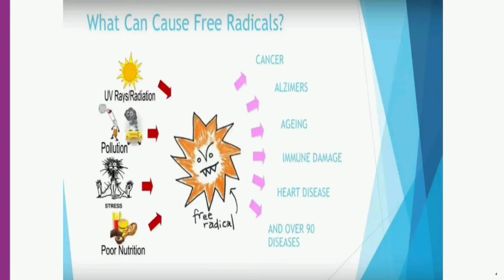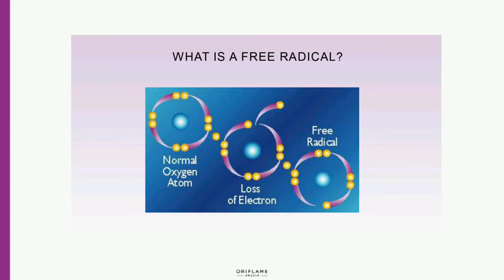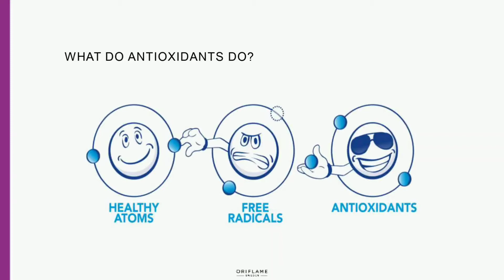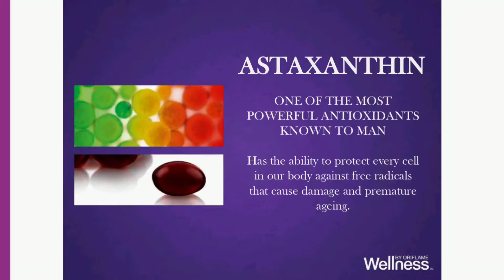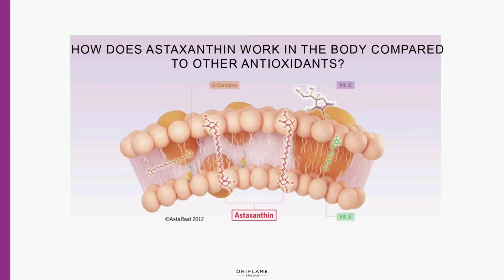Wellness Swedish Beauty Complex by Oriflame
Swedish Beauty Complex (SBC) is an amazing product which comes in a form of capsule which enhances our natural radiance and provides our body the amazing antioxidants to fight with free radicals improving our immunity level and also improves our skin conditions.. This product is a multifunctional product which provides a result which acts like a miracle.. In this video you'll get full details of the product.